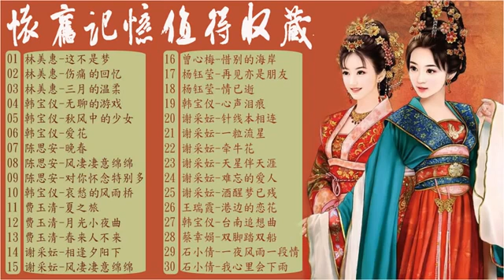【老歌会勾起往日的回忆 】 經典老歌國語 《这不是梦+伤痛的回忆+三月的温柔+无聊的游戏+秋风中的少女》 柔情恋曲经典 Old Songs